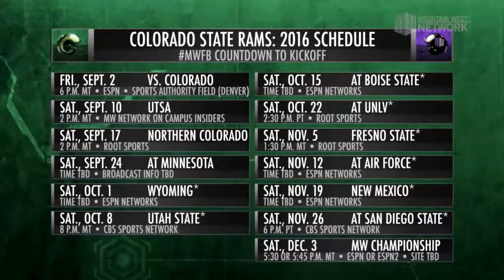Colorado State Rams - Countdown to Kickoff 2016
MWN’s Jesse Kurtz takes a detailed look at Colorado State football's key players and matchups for the 2016 season.